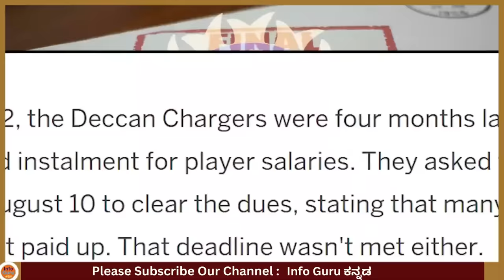ಕಾವ್ಯಮಾರನ್ ರನ್ನ ಪ್ರೀತಿ ಹೆಸರಲ್ಲಿ ಮೋಸ ಮಾಡಿದ್ಯಾರು ? | Kavya Maran Life Story In Kannada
Kavya Maran Life Story In kannada
 Sunrisers Hyderabad Kavya Maran| Kaviya Maran SRH|
Real Life Stories In Kannada

 🎵 Track Info:
Title : Apocalypse
Artist : SYBS
Genre : Cinematic
Mood : Dark